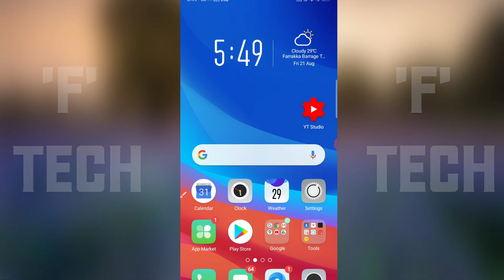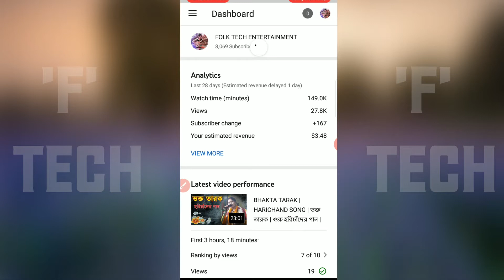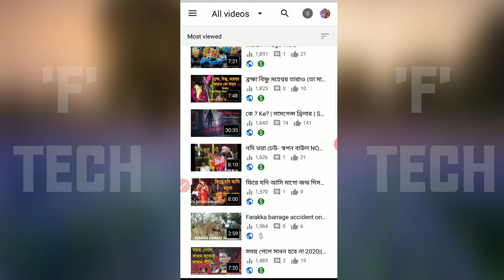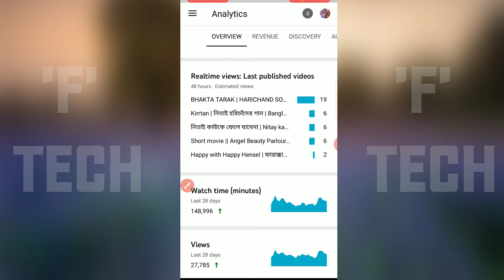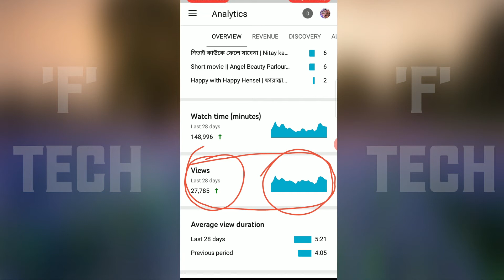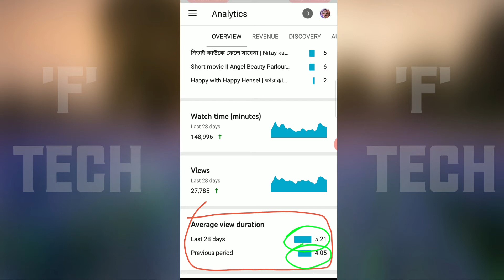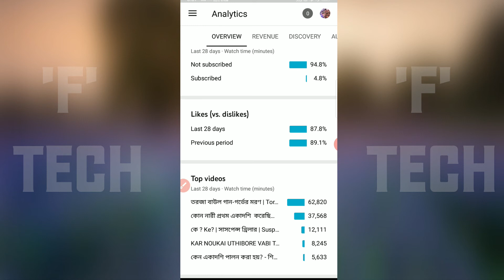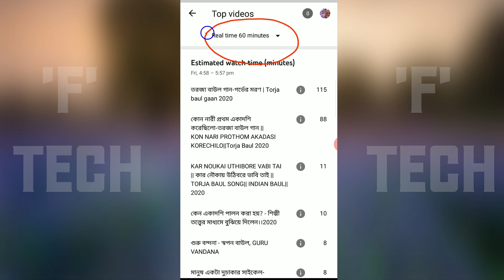Youtube Studio Besics in Hindi | Beginner Youtube Tips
YouTube studio tips and tricks,
 basic about YouTube studio app. understanding YouTube studio app, Hindi mein basic about YouTube studio. naye youtuber ke liye YouTube Studio ke bare mein Chhota Sa tutorial.